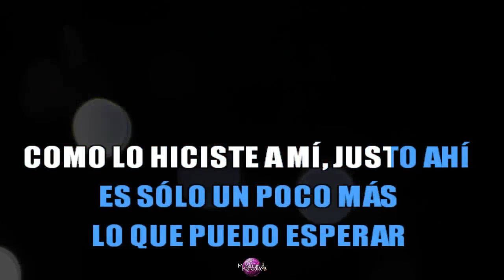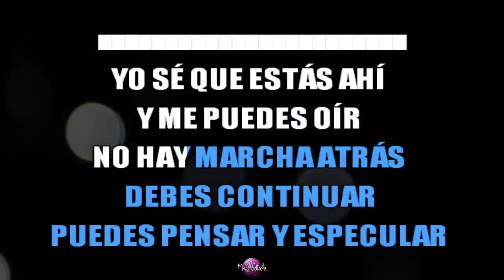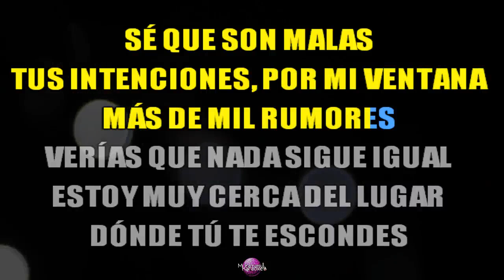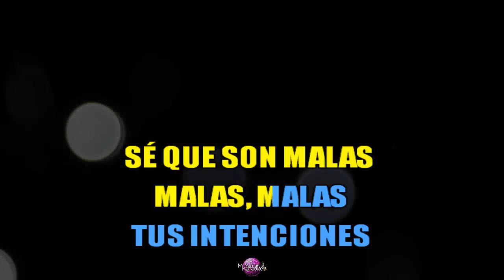⭐ Malas Intenciones (Estoy Pensando en Ti) - Erik Rubín (RBD) (Karaoke Version) (Cover)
Cante já a música "Malas Intenciones", de "Erik Rubín" em versão karaokê. Cante centenas de outras músicas em nosso canal.

Entrem em nosso grupo e canal do WhatsApp e fiquem por dentro de todas as atualizações e novidades do canal!